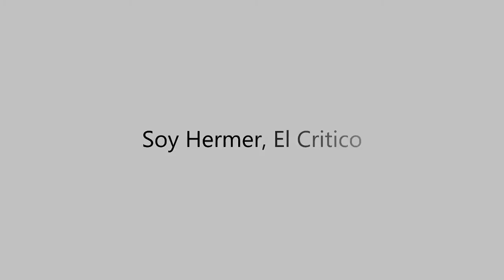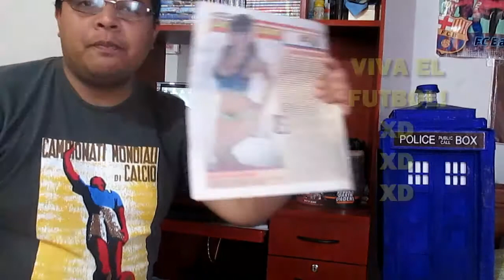Critica al Peru-Uruguay de la Eliminatorias a Brasil 2014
Es mi primer video Blog, y lo importante es que me salio nitido..no??